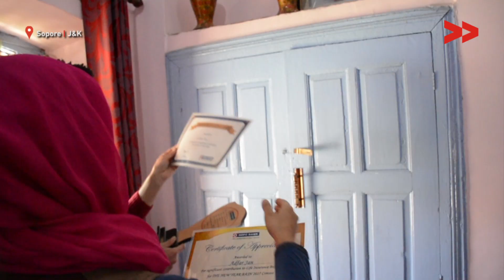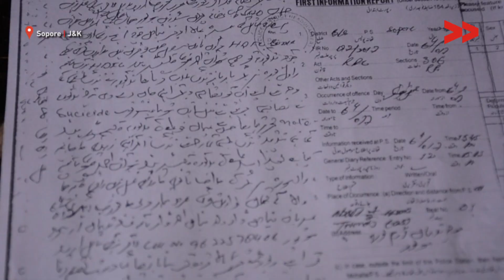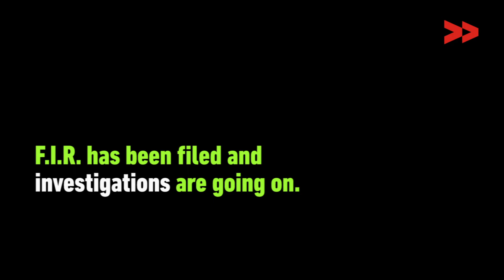HDFC Employee in Sopore Commits Suicide | Nadiya Shafi Reports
Nadiya Shafi reports from Sopore, Jammu and Kashmir for Video Volunteers.

Adfar Fayaz Dar, 30 year old woman working at HDFC bank Sopore Branch committed suicide by hanging herself in the room. A suicide note was later found in her room, wherein she had mentioned that a senior officer Showkat Nehvi used to harass her at the work space. An FIR under RPC 306 (abutment to suicide) has been lodged in Sopore Police Station. The investigation is under way.